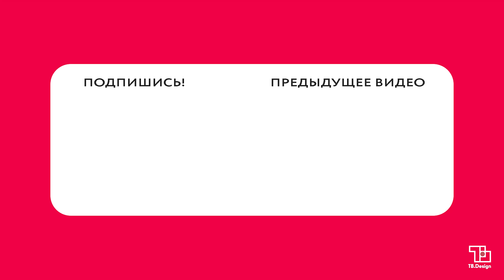ЕЩЁ ВЧЕРА ЭТО БЫЛО ВЕЗДЕ! 10 антитрендов в дизайне интерьера 2023❌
Всем привет, друзья! Собрала в этом видео 10 антитрендов в дизайне интерьера, которые буквально вчера были везде, а сегодня уже устарели. Поэтому если вы делаете ремонт в этом году и хотите, чтобы он был ультра трендовым, смотрите видео до конца и узнаете, что же вышло из моды.

Тайм-коды:
0:00-1:09 - вступление
1:10-1:56 - лофтовые и реечные перегородки
1:57-2:55 - трековое освещение
2:56-3:51 - плитка с имитацией натуральных материалов
3:52-5:14 - велюр, бархат и их имитации
5:15-5:44 - тюль
5:45-6:11 - объемная мягкая мебель
6:12-6:32 - арки
6:33-7:08 - шестиугольная плитка
7:09-7:35 - тропический принт
7:36-8:07 - пудровые оттенки
8:08-8:33 - заключение